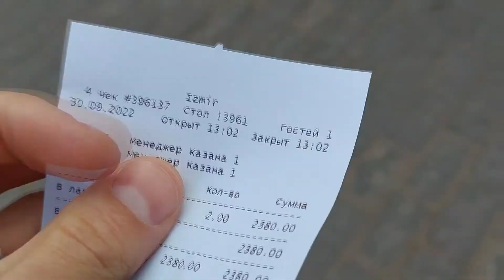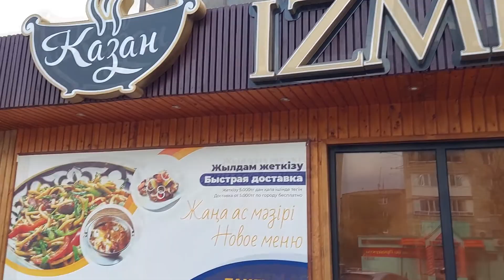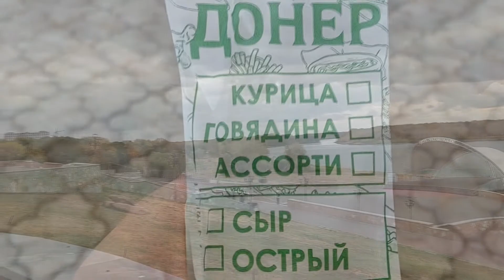ГОВОРЮ ДА 24 ЧАСА САМ СЕБЕ !!!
ДЛЯ ПРОДВИЖЕНИЯ:
24 часа челлендж
24 часа
24 часа говорю да
говорю да 24 часа
говорю да своей девушке
говорю да младшему брату хайман
говорю да эмилю
говорю да
говорю да 24 часа маме
челлендж
влад а4
такого я не ожидал
24 часа говорю да а4
гордей